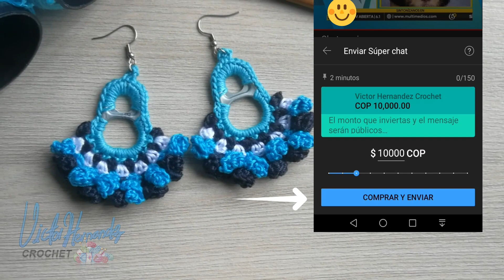Este diseño es mi favorito!! con chapitas # 144 Muy faciles de hacer!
Te estaremos muy agradecidos con tu apoyo
Donaciones:

espero que lo disfruten mucho mucho, saludos cordiales, comenta, comparte y dejame tu like ;)

o por otro medio, preguntame al correo mas abajo!!

Direccion para envio de regalos
Pais: Colombia
Departamento: Huila
Ciudad: Pitalito cod. postal 417030
Direccion: carrera 6 #17-24 los Guaduales
Nombre: Victor Hugo Ruiz Hernandez

aqui pueden publicar sus tejidos e ideas de manualidades
Grupo de facebook 👇👇👇